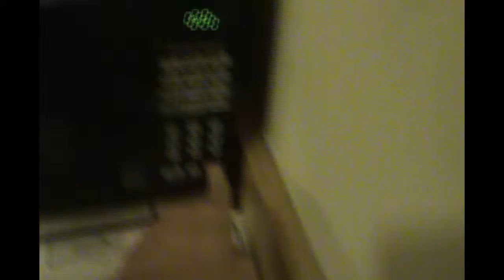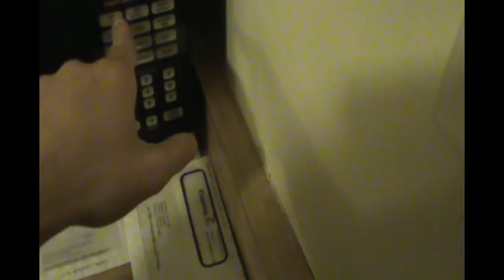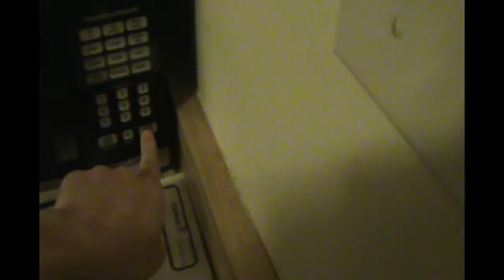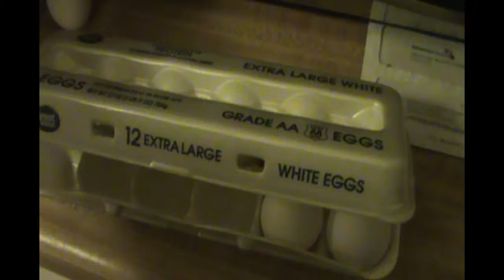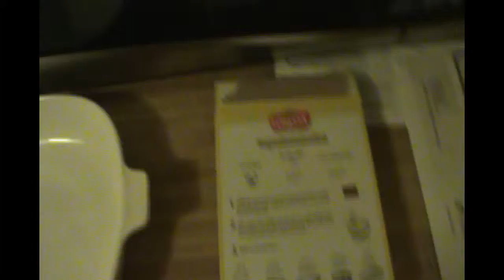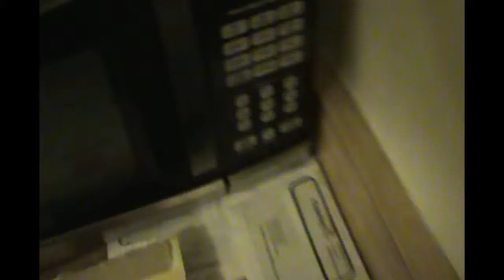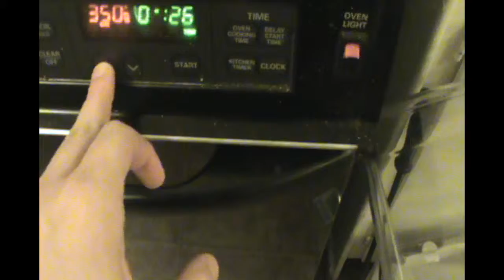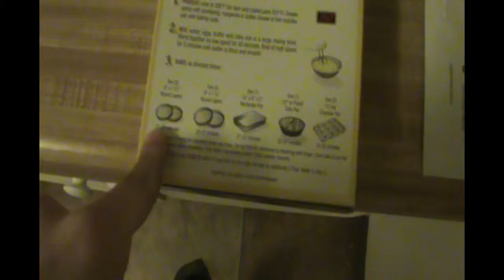Cake Test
First time cooking for a video. These will get better I promise.